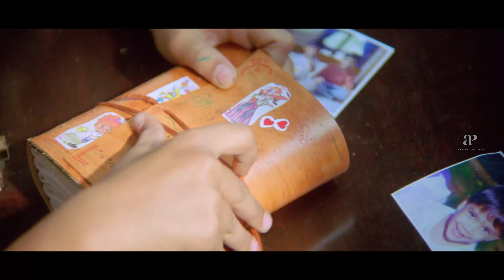Kannathil Muthamittal 4K Movie Scenes | Madhavan proposes to Simran and seeks support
apinternational Madhavan proposes to Simran and seeks her assistance with adoption. Watch kannathilmuthamittal moviescenes ft. madhavan simran pskeerthana nanditadas prakashraj jdchakravarthy delhikumar pasupathy balasingh msbhaskar directed by maniratnam while arrahman composed music. Kannathil Muthamittal is a 2002 Indian Tamil-language musical war film produced and directed by Mani Ratnam. It was based on a short story, "Amuthavum Avanum" by Sujatha. The film stars R. Madhavan, Simran and P. S. Keerthana with Nandita Das, J. D. Chakravarthy, Prakash Raj and Pasupathy portraying other pivotal characters. The film's score and soundtrack were composed by A. R. Rahman, while Ravi K. Chandran handled the cinematography.

Synopsis:

A little girl is told by her parents that she is adopted. Determined to find her real mother, she begs to be taken to Sri Lanka, where her mother works with a militant group of activists.

Movie Credits:

Directed by: Mani Ratnam
Dialogues by: Sujatha
Screenplay by: Mani Ratnam
Story by: Mani Ratnam
Based on: "Amuthavum Avanum" by Sujatha
Produced by: Mani Ratnam, G. Srinivasan
Starring: R. Madhavan, Simran, P. S. Keerthana, Nandita Das
Cinematography: Ravi K. Chandran
Edited by: A. Sreekar Prasad
Production company: Madras Talkies
Distributed by: Madras Talkies